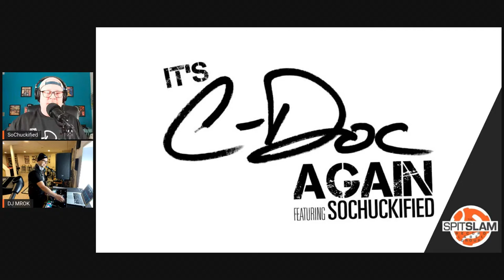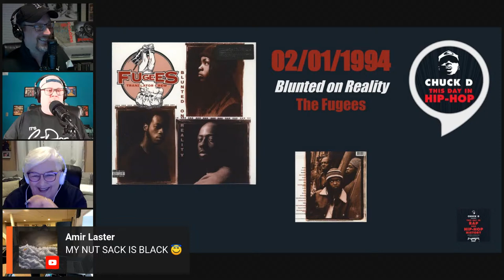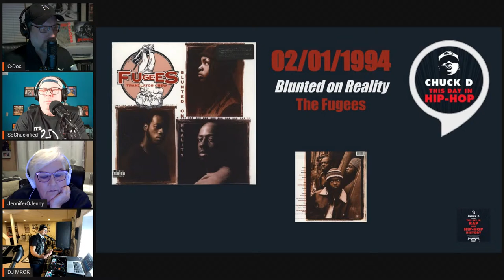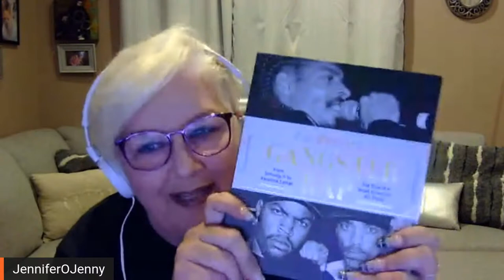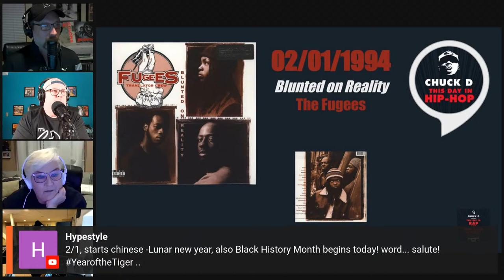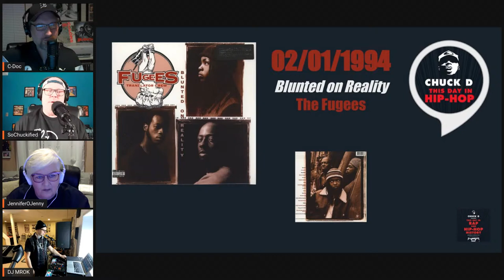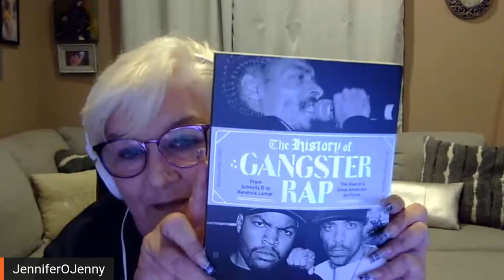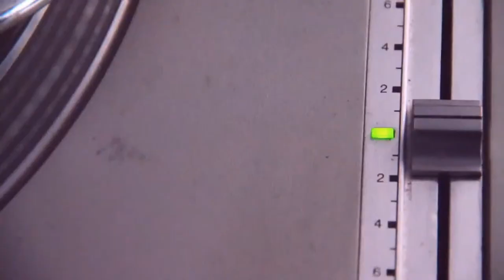It’s C-Doc Again! Ep013 - Vashawn Quinones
Tonight at 8:30pm we interview Vashawn Quinones, son of Shabba Doo of “Breakin’” fame, about hip hop cinema, soundtracks and of course his pops. It’s C-Doc Again. Streaming live on the Channel Zero YouTube page.